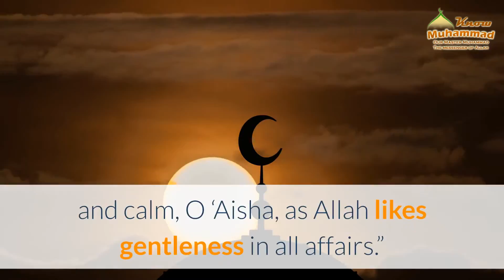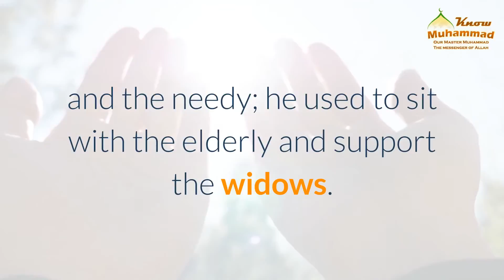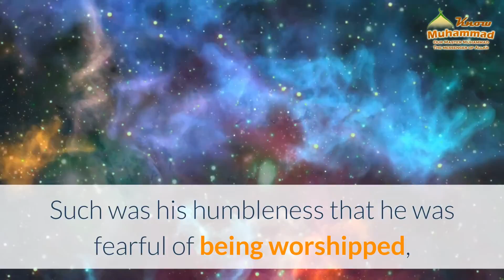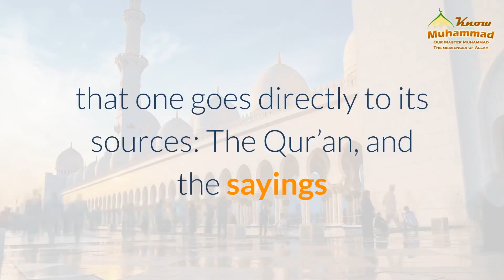what other morals of prophet muhammed pbuh 3- 4